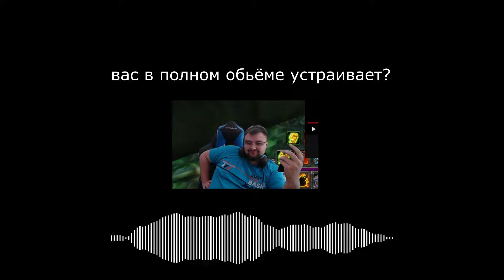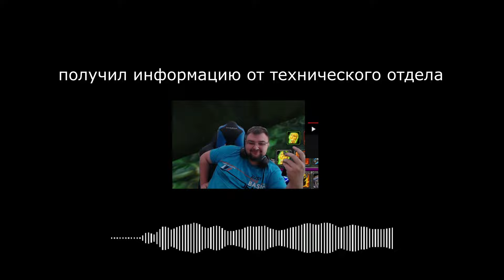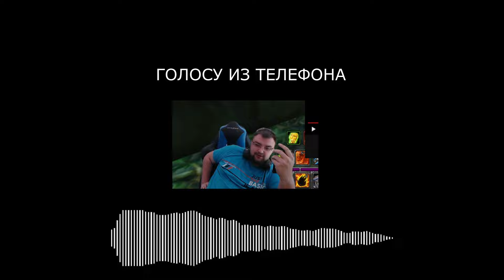Хакс, звонок от МОШЕННИКОВ